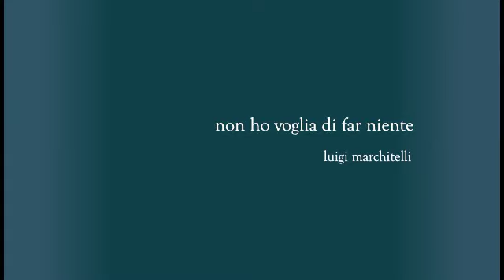luigi marchitelli - non ho voglia di far niente